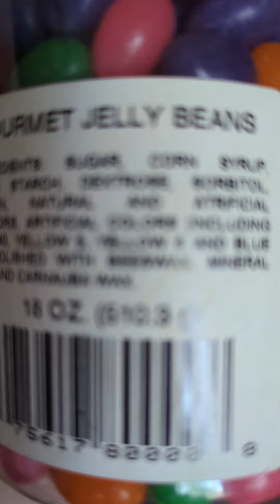23 year old Jelly Beans, how do they taste today?